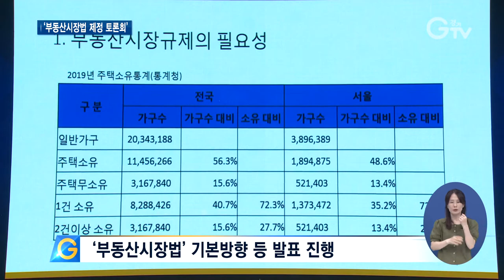"공공주택 공급, 비필수부동산 조세부담 늘려야”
[앵커멘트] 부동산 시장의 불공정 거래를 관리하고, 부동산 소비자를 보호하는 통합법령 제정을 논의하기 위한 ‘부동산 시장법 제정 국회토론회’가 열렸습니다. 이재명 경기도지사는 공공주택의 공급 확대와 비필수 부동산에 대한 조세부담을 늘려야 한다고 강조했습니다. 구영슬 기자가 현장 취재했습니다.

[리포트]
부동산 감독기구 설치와 부동산 불공정 거래행위 통합 모니터링 시스템 구축, 그리고 불공정거래와 불법행위에 대한 강화된 벌칙조항 마련 등의 내용을 담은 ‘부동산시장법’.

(화면전환) 이렇게 부동산 시장의 불공정 거래를 체계적으로 관리하고, 부동산 소비자를 보호하는 통합법령 제정을 논의하기 위한‘부동산시장법 제정 국회토론회’가 열렸습니다.
이재명 경기도지사는 부동산시장 정상화를 위해선 공급을 적정하게 유지하고, 비필수부동산의 조세부담을 늘려 투기와 가수요를 억제해야 한다고 강조했고.

“부동산 거래시장을 정상화 하는 문제, 부동산이 투기 자산화 되는 것을 막는 문제가 정말 중요한 정책적 과제라고 생각합니다.”

그 해법으로 기본주택 등 공공주택의 공급 확대와 비필수 부동산에 대한 금융제한과 국토보유세 도입이 필요하다고 말했습니다.

경기도가 주관하고 국회의원 38명이 공동 주최한 이번 토론회에선‘부동산시장법 제정의 필요성과 기본방향’에 대한 발표가 이뤄졌습니다.

[싱크] 임재만 / 세종대학교 교수
“(부동산) 투기가 일어나면 그에 따른 징계, 제재와 부당이득을 환수하는 것이고 이것이 가장 중요합니다.”

부동산시장법 법제화의 필요성과 부동산 감독기구 설치에 대한 열띤 논의가 진행됐습니다.

[싱크] 남기업 / 토지+자유연구소 소장
“부동산시장법을 제정해서 부동산 정책의 컨트롤타워를 구축하고 일관성 있게 정책을 집행(해야 합니다)”

[싱크] 김태근 / 민변 민생경제위원회 변호사
“다양하게 유연성 있게 법률을 제정해야한다는 말씀을 드리고요. 지역의 양극화가 매우 심각한 부분입니다. 그에 대해서도 고민을 해주시면 좋겠단 생각을 합니다.”

경기도는 이번 토론회에서 나온 의견들을 적극 검토해 국회와 중앙정부에 법제화 등을 적극 건의해 나갈 계획입니다.

[자막]
1. 부동산 시장 불공정 거래 관리 위한 ‘부동산시장법’
2. ‘부동산시장법 제정 국회토론회’ / 여의도 글래드 호텔 (7월6일)
3. [싱크] 이재명 / 경기도지사
4. 이재명 경기도지사, “기본주택 등 공공주택 공급 확대해야”
5. ‘부동산시장법’ 기본방향 등 발표 진행
6. [싱크] 임재만 / 세종대학교 교수
7. 부동산시장법 법제화 필요성 등 논의
8.  [싱크]  남기업 / 토지+자유연구소 소장
9. [싱크] 김태근 / 민변 민생경제위원회 변호사
10. 영상취재 : 서경원, 나인선 영상편집 : 김정환